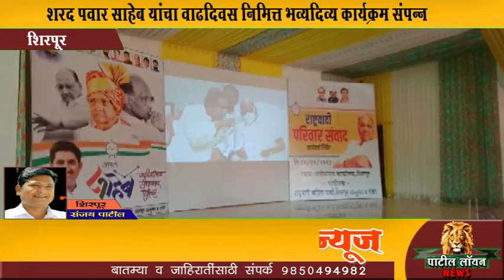शिरपूर : शरद पवार साहेब यांचा वाढदिवस निमित्त भव्यदिव्य कार्यक्रम संपन्न